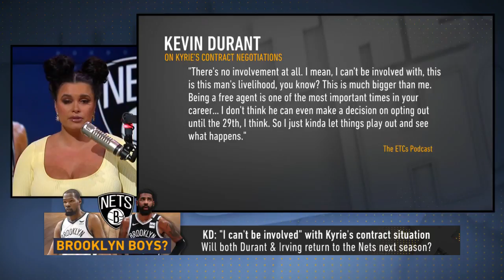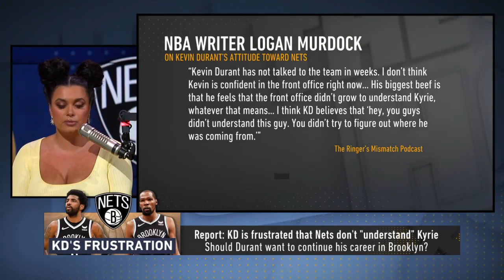What Kyrie Irving and Kevin Durant's futures in Brooklyn look like next season | NBA | THE HERD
The Kevin Durant-Kyrie Irving era is a big question mark. The Brooklyn Nets are coming off a disappointing end to their season, where they were swept in the first round by the Boston Celtics. On The ETCs Podcast, KD said that he 'can't be involved' with Kyrie's contract negotiations. This raises the question on whether the duo will suit up for Brooklyn next season or if it is time to start from scratch. Joy Taylor explains why the Nets cannot tear everything down. According to NBA writer Logan Murdock, the forward has reportedly not spoken to the Nets in weeks and that he is frustrated with the team for not growing to 'understand' Kyrie. Joy then evaluates whether KD should remain in Brooklyn.